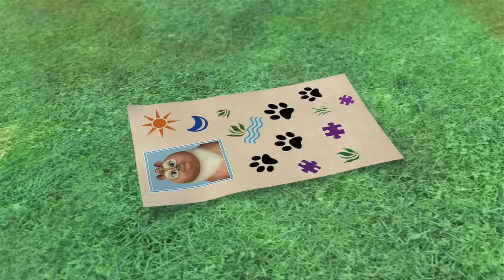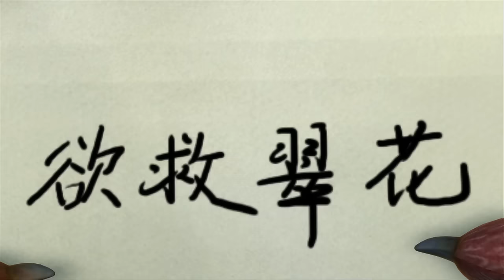Boonie Bears 🐻🐻 Hoo Hoo to the Rescue! 🏆 FUNNY BEAR CARTOON 🏆 Full Episode in HD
[00:00:06] - Chicken Stew
[00:10:08] - Irresistible Instant Noodles
[00:20:11] - Hoo Hoo to the Rescue!
[00:30:13] - Ancient Pottery 101
[00:40:15] - Natasha's Here
[00:50:17] - Skate O'Clock
[01:00:19] - A Few of My Favorite Things
[01:10:21] - The Dream Prophet